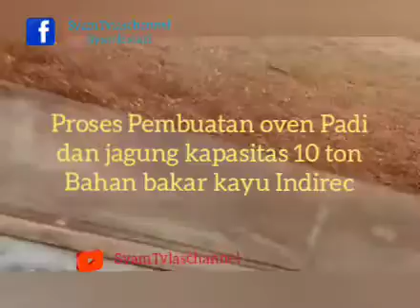Proses pebuatan bedryer oven jagung pengering jagung sekaligus padi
sallam jumpa semoga sehat selallu Aamiin.
nih kita lgi buat oven bedryer pengering jagung nih gan yuk langsung tonton ajh vodeonya semoga bermanfaat trimakasi.